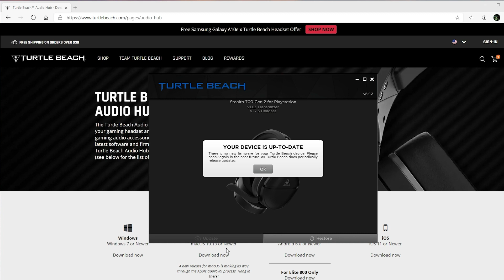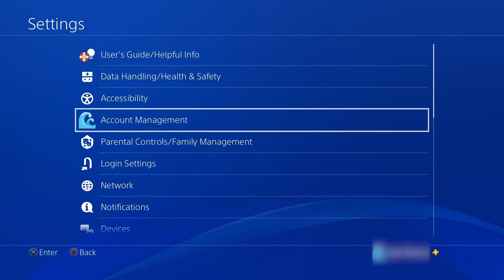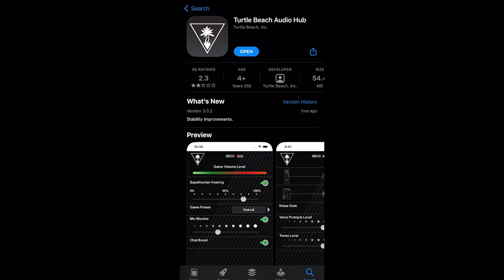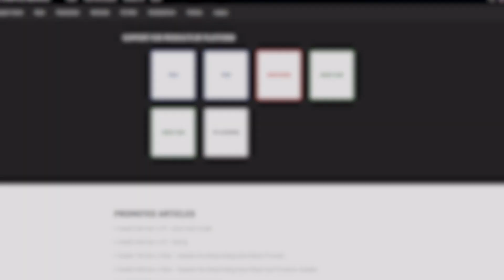Stealth 700 Gen 2 for PlayStation Setup Guide (German)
Questions about your Turtle Beach product?